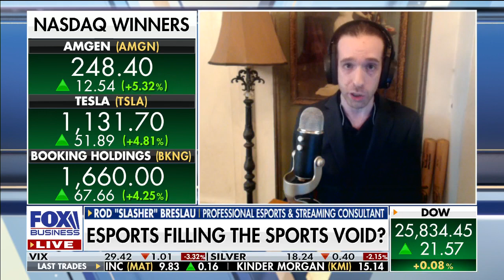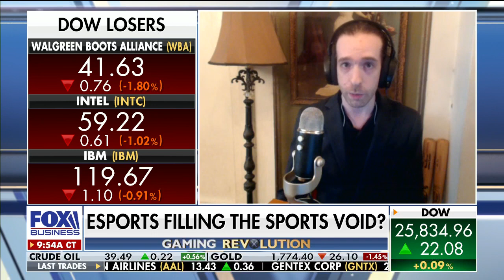Professional gaming fills sports void amid coronavirus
Professional Esports and Streaming Consultant Rod 'Slasher' Breslau discusses the boom in competitive gaming since the coronavirus outbreak and gaming channel Twitch's decision to temporarily ban Trump's account.